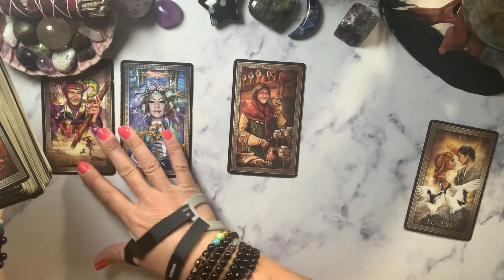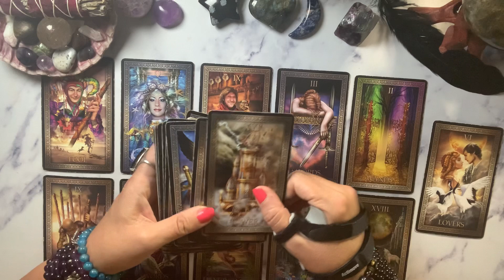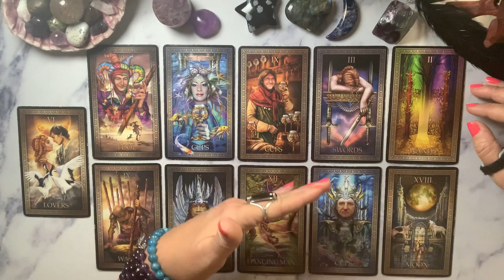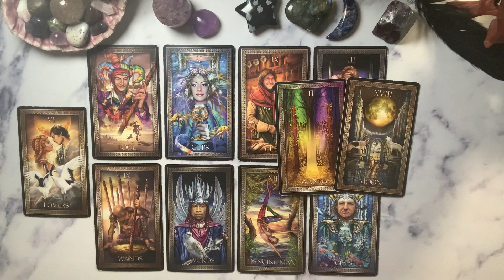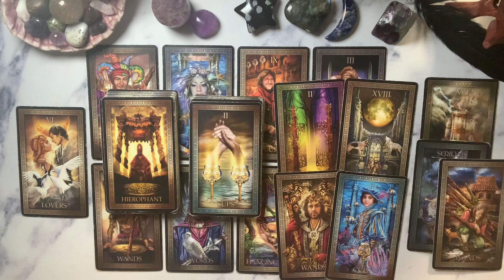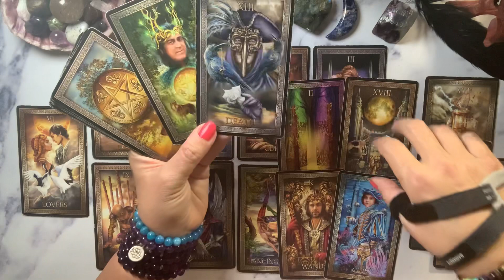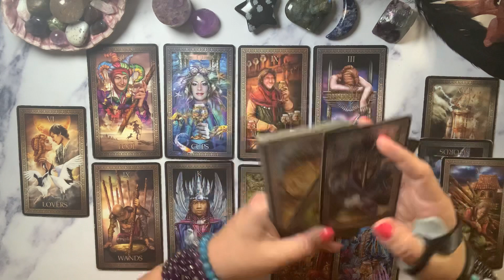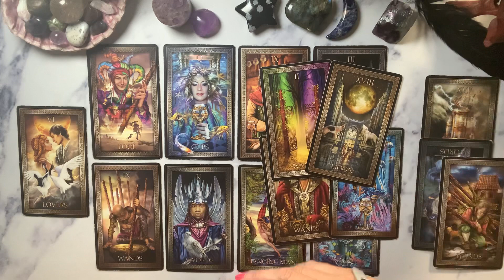WEEKEND LOVE FORECAST: A Shocking Tower Brings You Closer Together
💖 Dive into the weekend love forecast with insights from the collective heart! Join me as we explore the mysteries of love and navigate through relationship challenges with the guidance of tarot. Discover how to unlock the secrets of your heart and find clarity in matters of love and romance. Let's embark on this heartfelt journey together! 🔮✨

CHAPTERS
0:00 Introduction
1:03 - Love Challenges Ahead
3:39 - Navigating Relationship Struggles
5:42 - Taking a Leap of Faith in Love
7:01 - Emotional Connections